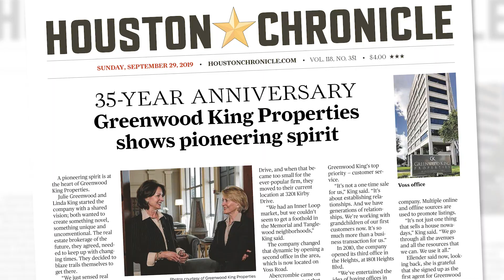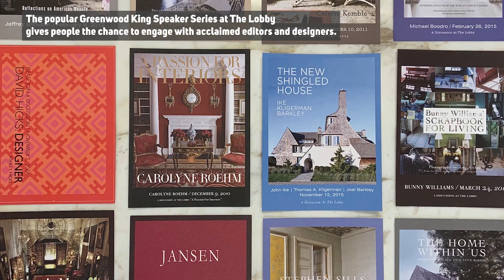Greenwood King 35th Anniversary